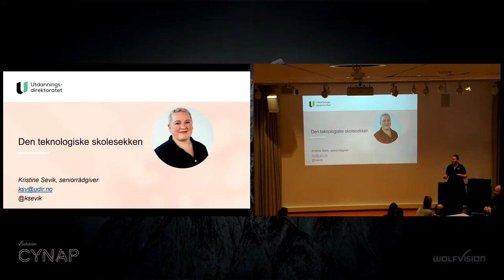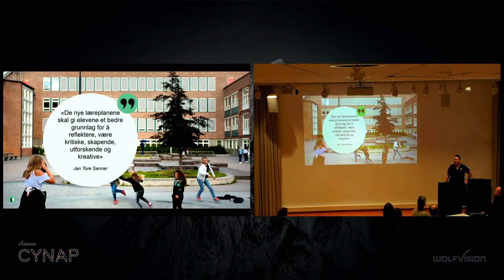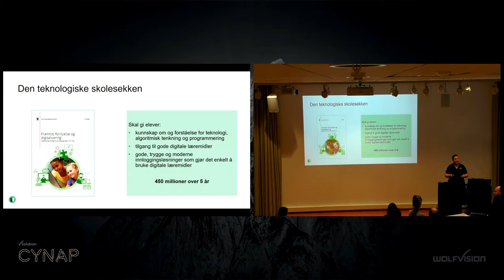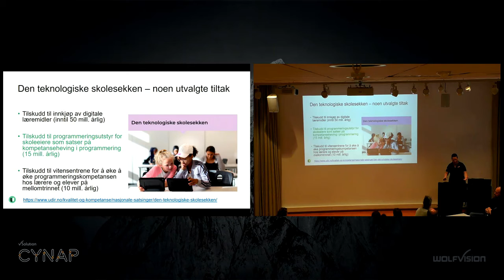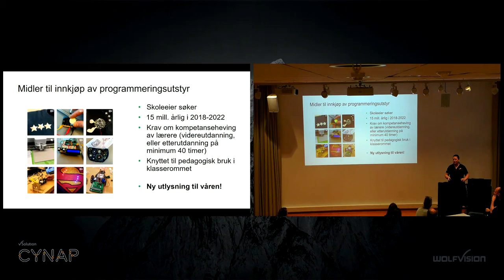Del 5 av 6: Den teknologiske skolesekken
Opptak fra Faglig frokost: Skaperverksted i skolen 22. november 2019 i regi av FIKS og Det utdanningsvitenskapelige fakultet ved Universitetet i Oslo (UiO) i LINKEN, Goerg Sverdrups hus. Opptaket er hentet fra direktestrømmingen.

I denne videoen møter du Kristine Sevik, seniorrådgiver i Utdanningsdirektoratet og BetaLab, som foreleser om Den teknologiske skolesekken.

Les mer om arrangementet og våre bidragsytere på FIKS sine nettsider